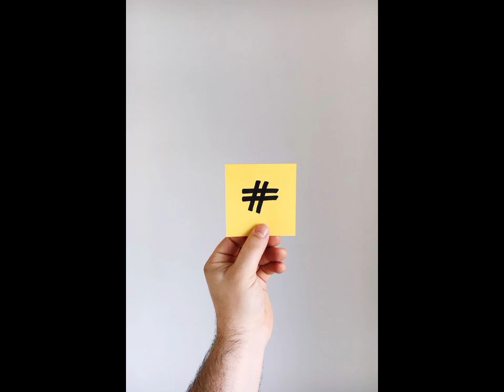you will know the fact about your daily life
maybe we don't notice what we are doing in life what we are using in our everyday life but it makes a big thing for us. so let us give importance to every little thing.